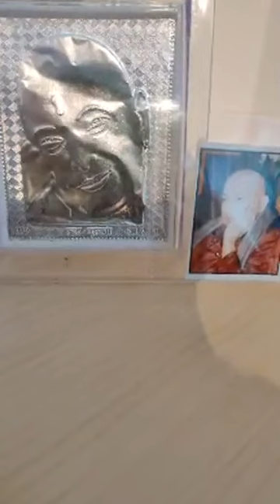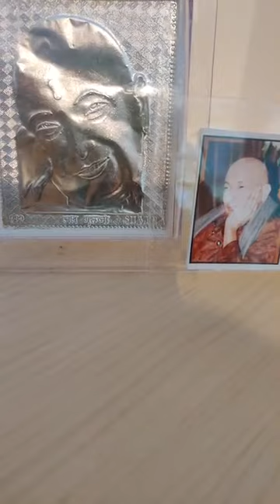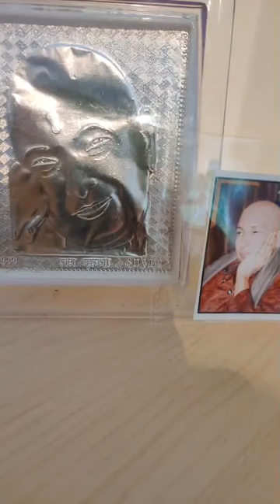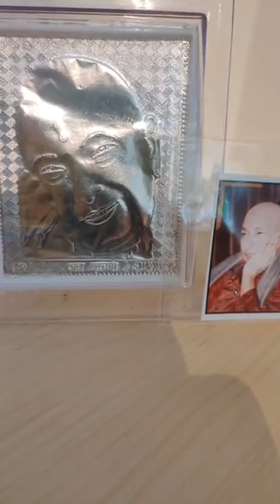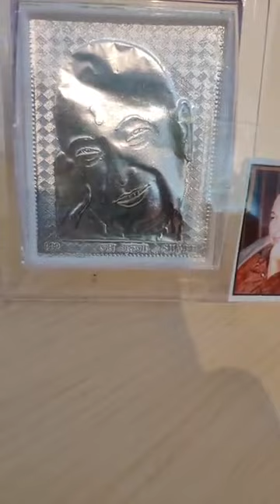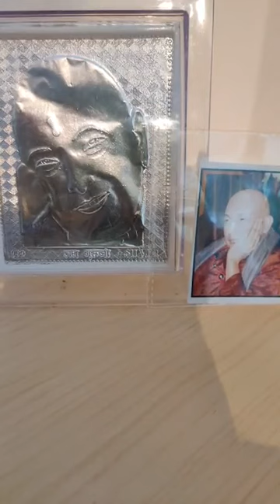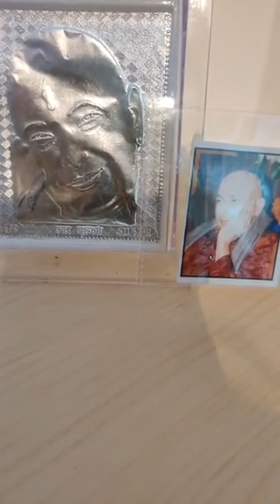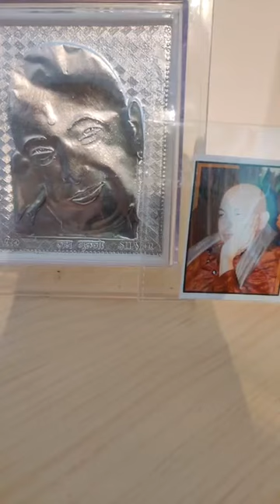Recitation Of Guru Bani Shabads Vayakhaya in Hindi by Aarti Singh Aunty on 8.10.21😇🙏🦚🌹🦋